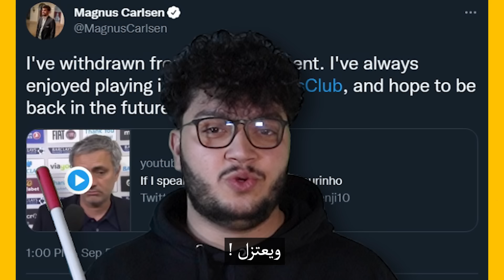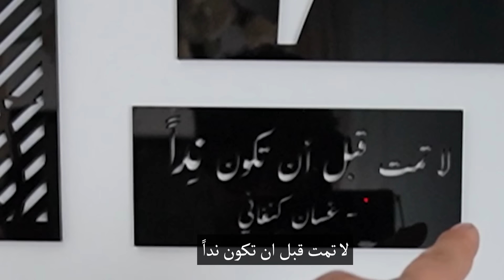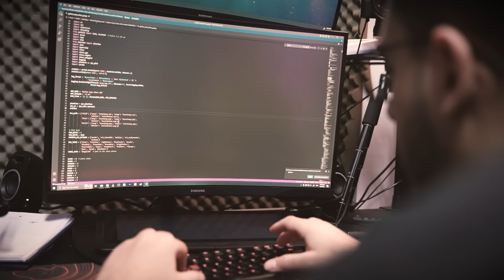هل اقتربت نهاية الشطرنج؟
فيديو عن نهاية لعبة الشرطنج (شطرنج) chess

روابط ابواب Abwaab
السعودية

Hans Cheater
اثبات الزلمة غشاش